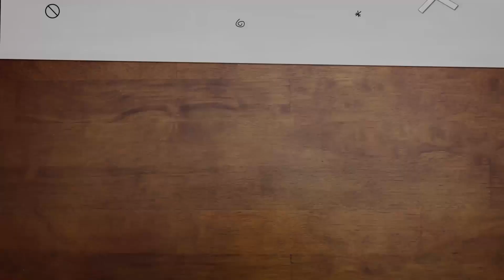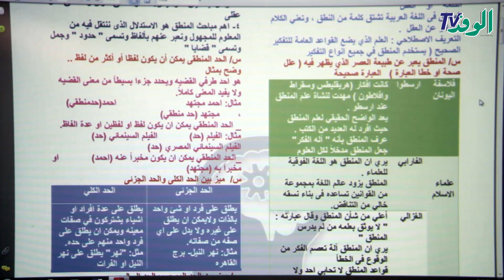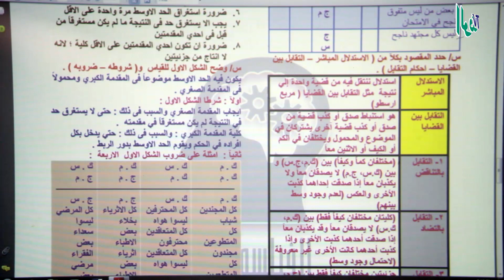المراجعة النهائية في المنطق للصف الثاني الثانوي ترم أول 2018